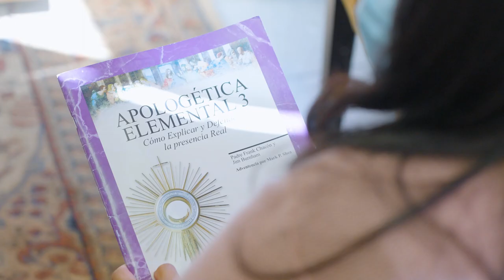Welcom To St. Ignatius Catholic Church, Antioch Tennessee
The parish of St. Ignatius in Antioch Tennessee shares videos of livestreamed masses, parish ministries and other special occasions.  We invite you to share in the love we have for God and God's creation.